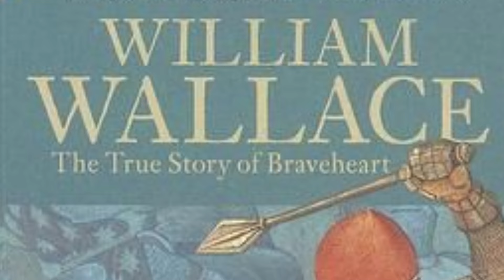What They Didn't Teach You About William Wallace, Scotland's Legendary Lion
Here is an example section with more detailed information on William Wallace's early life:

William Wallace's Early Life

Scholars believe Wallace was born in 1272 in Elderslie, Renfrewshire, though concrete records from the 13th century are scarce, so his exact date and location of birth are uncertain. He was likely the second of three sons born to Sir Malcolm Wallace, a minor Scottish landowner and knight who served King Alexander III. The Wallace family was part of the Scottish nobility, owning property and lands that granted them some wealth and status. However, they were still subordinate to the more powerful magnates and feudal lords holding the true reins of power across Scotland's volatile political landscape at the time.

As the second-eldest son, William Wallace would not have been heir to his father's estate and titles, affording him greater freedom to eventually pursue his own path. In his early youth, he likely received training in horse riding, hunting, and arms from the men at his father's property. His education was also aspirational for the period - local priests probably taught William his letters and numbers, plus a bit of French, Latin, and Gaelic.

By his teenage years in the mid-1280s, Wallace had grown into a tall, imposing figure known for his incredible physical strength and skill at combat, according to later accounts. He also developed a strong affinity for Scotland's wild Highland landscapes - the sprawling forests, rugged hills, and jarring northern sea coasts. Some historians speculate that the solitary nature of exploring those environments further shaped his fiercely independent spirit and stubborn refusal to ever subjugate himself to England's control in adulthood.

During this pre-war period of relative peace between Scotland and England, Wallace's life was stable and comfortable as a young nobleman's son. But tensions escalated sharply when King Alexander III suddenly died in 1286 with only his three-year old granddaughter Margaret left as royal heir. Crisis embroiled the kingdom and ignited the flames that eventually sparked Wallace's transformation into Scotland's defiant champion against English occupation...